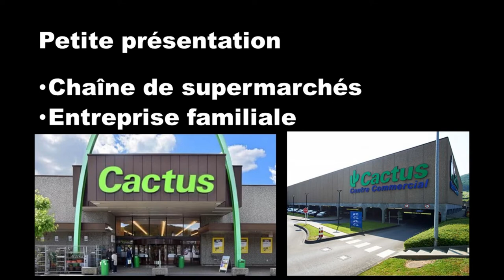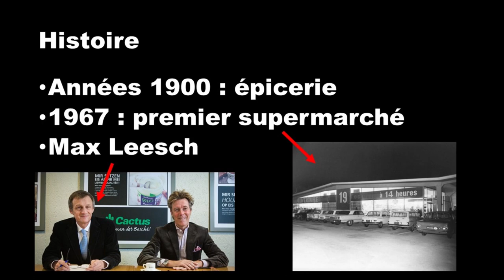Le supermarché : Cactus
Cette vidéo vous informe sur le groupe de grande distribution luxembourgeois : Cactus.
Mon logiciel de montage (Meine Montage-Software) : Shotcut